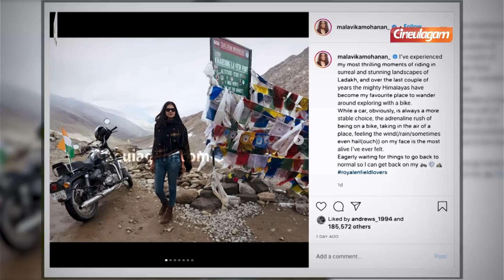Superstar Rajinikanth கையில் இருக்கும் குழந்தை யார் தெரியுமா..?!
Anirudh childhood pic with Superstar Rajinikanth got viral on social media. Actress Malavika Mohanan bike ride to the Himalayas. Watch the video to know more.